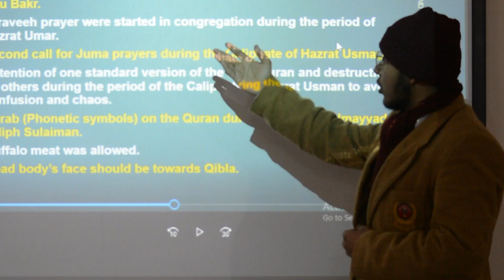ADMISSIONS OPEN IN CLASS 1ST YEAR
Established in April 2009, Cadet College Warsak was the first boarding institution of its kind in the country run by frontier Corps KP. Its founder Principal was Mr. Jehanzeb Khan (Late), an eminent Civil Sevant. The second Principal was an ex cadet of Cadet College Petaro Col ® Mahmood Ul Hassan Awan (Late). After his sad demise Col ® Abdul Hannan took over as Principal & Project Director. Presently Brig ® Pervez Khalid Babar, an ex Alamgarian and ex faculty of PMA, is doing as Principal and Project Director since February 2017.

Primarily, the College prepares the cadets for the SSC and HSSC examinations. The College distinguishes itself continuously by securing QPI Shields at SSC Level in BISE Peshawar.

Being a residential institution it offers a wide range of co-curricular and extra-curricular activities, which instill leadership qualities and confidence in the cadets and provides them an opportunity to explore and then promote their talents. It also emphasizes on overall personality development and character-building of the cadets.

The total strength of the College is about 500 cadets, who are selected in a batch of nearly 100 in 8th grade and as per requirement in 1st year after qualifying the written examination and interview. The training is oriented to prepare the cadets for the Armed Forces, but they are at liberty to pursue any career of their choice. Warsakians are joining all walks of life, leaving their mark in almost every profession.

It would not be wrong to say that this College has earned a unique and unparalleled place of excellence all across Pakistan.